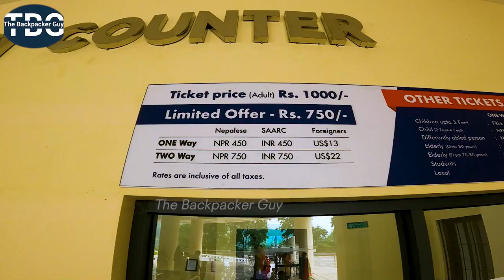Unforgettable Adventure: My First Vlog of Nepal's Longest Cable Car | EXPERIEMCE of lifetime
Doston, life mai first cable car mai baitha. Lumbini cable car ka experience awesome tha. butwal cable car mai 10-12 minute ki ride aur 2600 mtr chadhne ke baad hum basantapur kamakhya temple ke darshan karte.
maine apni iss jabardast experience ko iss video mai dala hai. Hope you all will like it.

Arvind
The Backpacker Guy

india to Nepal border
india to Nepal by car
india to Nepal flight
india to Nepal trip
nepal tourist places
nepal tourism
nepal tourist places in hindi
nepal tour
nepal tour package price
nepal tour guide
nepal tour from india
nepal tour budget
nepal tour from Kolkata
nepal tour blog
nepal tourism video
nepal tourist places in Telugu
nepal tourist places in tamil
nepal tour 2023
indian in nepal
indian in nepal vlog
indian in Nepali
indian in nepal travel vlog
indian currency in nepal
indian vlogger in nepal
indian embassy in nepal
indian tourist in nepal
cable car
cable car san francisco
cable car Langkawi
cable car in bangalore mg road
cable car Singapore
cable car in bangalore
cable car accident
vlog
vlog fideo
vlog music
first vlog
vlog
Nepal's Longest Cable Car | EXPERIEMCE of lifetime | My First Vlog of Butwal cable car | first vlog

Nepal's Longest Cable Car | 2600 Mtr height & 10 Minute ride for Basantapur Kamakhya temple Darshan